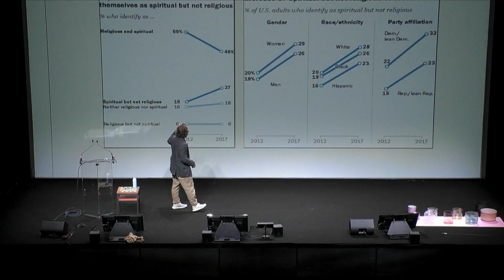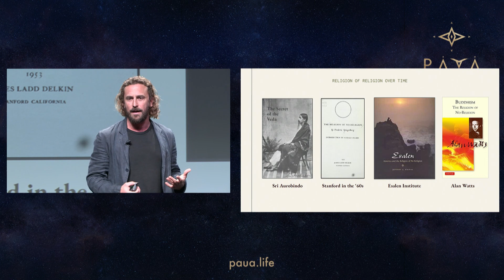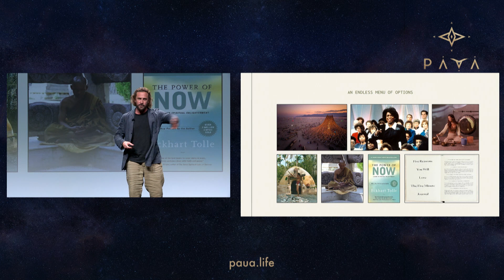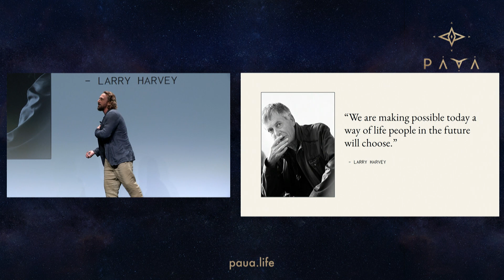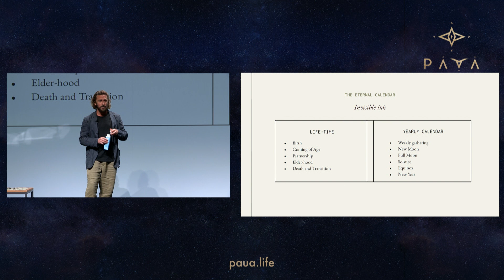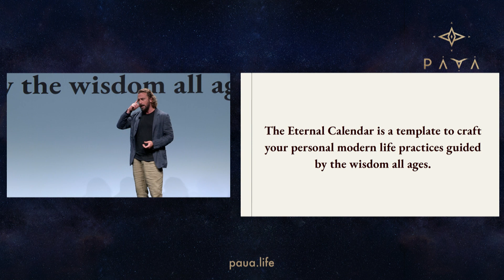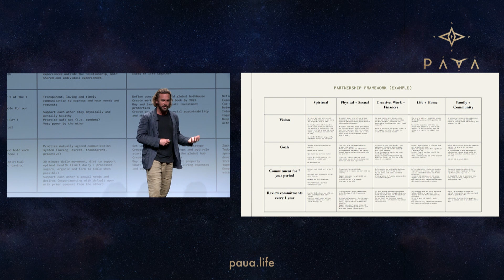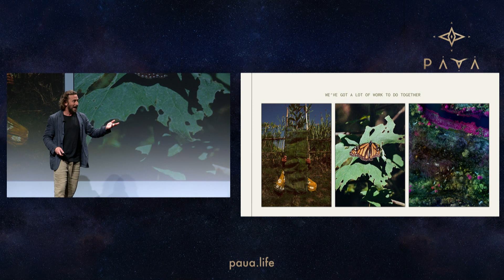REIMAGINING RELIGION | ZACH BELL | PAUA PARIS 2023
ZACH BELL - FOUNDER OF MYPLACE + NAMUNA + RETURN,  STORYTELLER & ENTREPRENEUR

A storyteller, entrepreneur, and community builder focused on projects which support a more unified, whole systems worldview. Zach is CEO of MyPlace leading a global community and a growing sharing movement. He is dedicated to writing and teaching on the Religion of No Religion, Currency Creation, and Post National Identity.

TOPIC // REIMAGINING RELIGION
Stay up to date with new releases of PAUA Paris 2023 TALKS by joining our newsletter